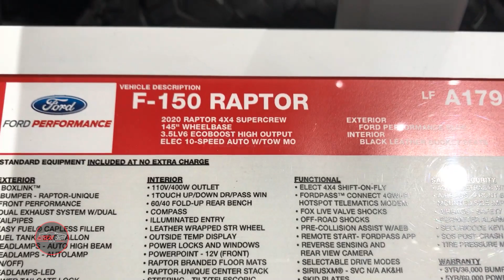2020 Ford F 150 Raptor SuperCrew Exterior - Interior - 2019 LA Auto Show